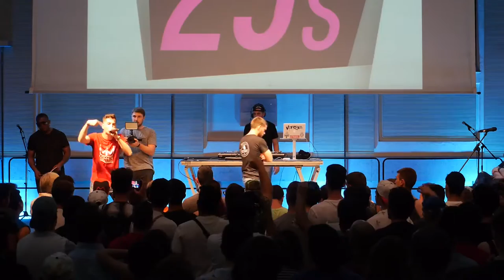Cervantes en Rap